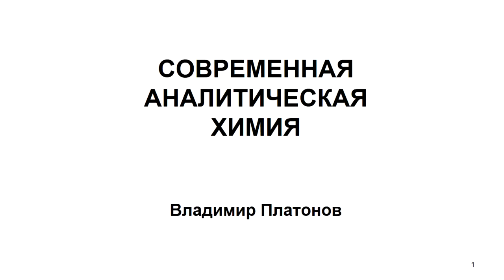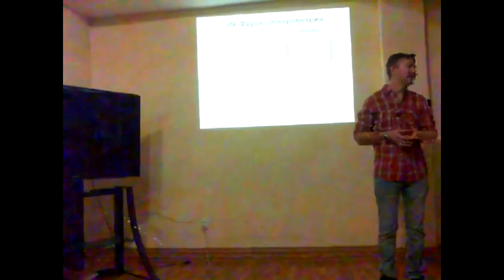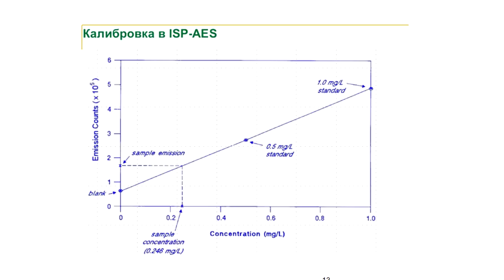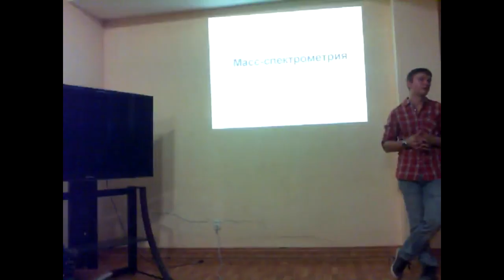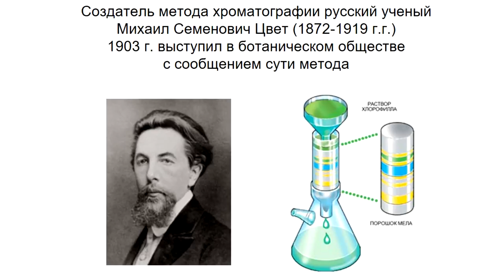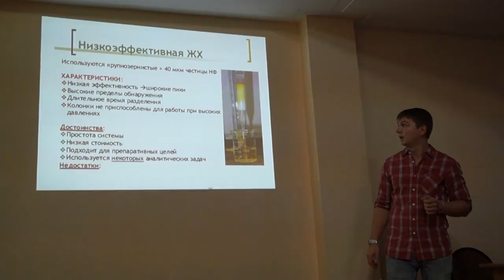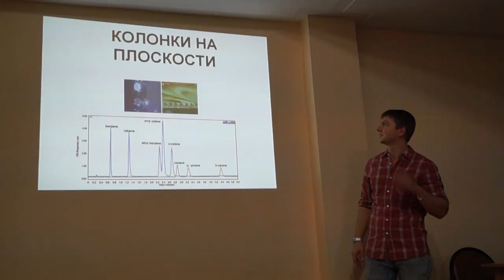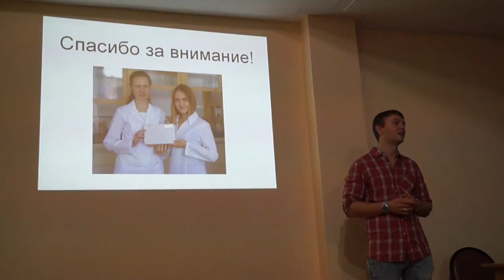Аналитическая химия – Владимир Платонов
О чем лекция по словам Владимира Платонова:
«Химией я занимаюсь с 18 лет (сейчас мне 30), причем химией необычной в обыкновенном понимании
(колбы, весы, кипящие реторты, взрывы и т.п.), а аналитической. То есть определяю все что угодно во всем
что угодно, анализировал огромное количество объектов начиная от стен домов и кремневых орудий, и заканчивая
выдыхаемым человеком воздухом и слюной.

Привлекает меня в аналитической химии то, что она применяется практически во всех отраслях человеческой
деятельности. Благодаря моей профессии мне удалось поработать на заводах, на фарм предприятиях, узнать
как проводят анализы в лабораториях криминалистических экспертиз и производства спирта, познакомится с
огромным количеством интересных людей. Именно об этом и будет моя лекция, в ней я расскажу об устройстве
основных аналитических приборов, работающих в вышеперечисленных отраслях, и как и что они в представленных
лабораториях определяют».